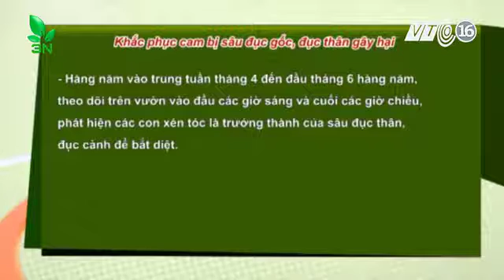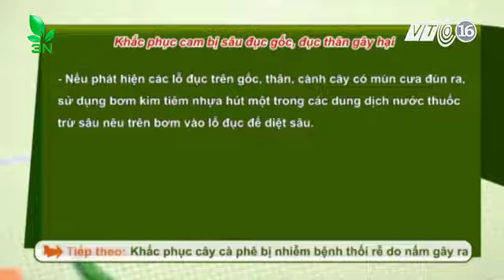Chữa bệnh sâu đục quả và đục thân ở cây cam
Vườn cam đường canh đang, quả ăn bị nhạt, dưới gốc sủi ra mùn như mùn cưa. Hỏi nguyên nhân và cách khắc phục?
TS Đinh Văn Đức chẩn đoán vườn cam bị sâu đục gốc, đục thân gây hại nên ngăn cản quá trình vận chuyển nước, dinh dưỡng và các chất quang hợp của cây để nuôi các bộ phân của cây nên dẫn đến quả ăn bị nhạt. Biện pháp khắc phục như sau:

-  Hàng năm vào trung tuần tháng 4 đến đầu tháng 6 hàng năm, cần chú ý theo dõi trên vườn vào đầu các giờ sáng và cuối các giờ chiều, phát hiện các con xén tóc là trưởng thành của sâu đục thân, đục cành để bắt diệt.

- Đồng thời sử dụng một trong các thuốc trừ sâu gốc hoạt chất ABAMECTIN, hoặc EMAMECTIN BENZOATE, hoặcCARTAP, hoặc FIPRONIL, hoặc CARBOSULFAN,... phun ướt đậm thân cành cây khoảng 2-3 lần, các lần cách nhau 10-12 ngày để diệt sâu non sau khi nở trước khi đục vào thân, cành, gốc cây, theo nồng độ khuyến cáo ghi trên bao bì thuốc.

-  Sau đó nếu phát hiện các lỗ đục trên gốc, thân, cành cây có mùn cưa đùn ra, sử dụng bơm kim tiêm nhựa hút một trong các dung dịch nước thuốc trừ sâu nêu trên bơm vào lỗ đục để diệt sâu.